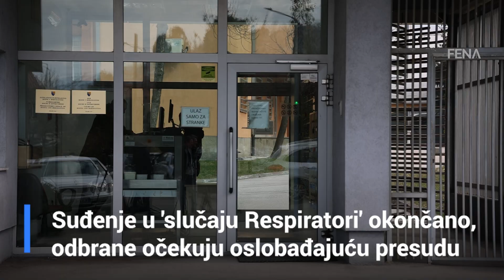Suđenje u 'slučaju Respiratori' okončano, odbrane očekuju oslobađajuću presudu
SARAJEVO, 22. marta (FENA) – Advokatica Senka Nožica, braniteljica petooptužene Jelke Milićević, izjavila je danas nakon okončanja suđenja u 'slučaju Respiratori', kako smatra da se radi o optužbama koje nisu dokazazane, odnosno optužbama koje nisu mogle biti dokazane na način na koji su koncipirane. (Video FENA/Harun Muminović)